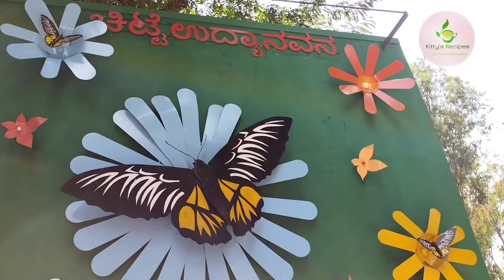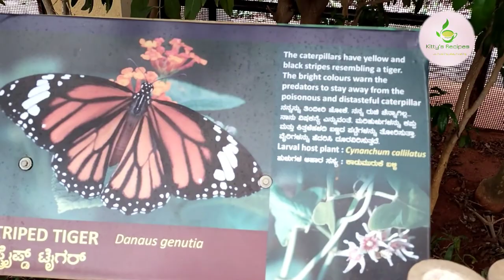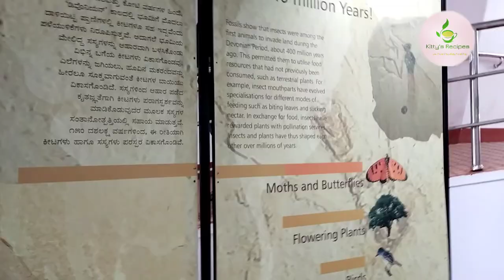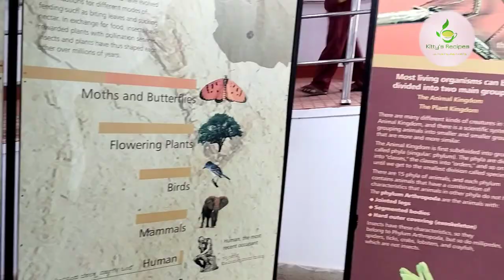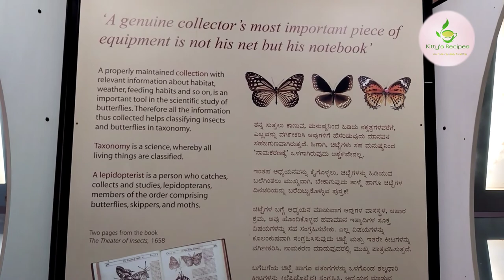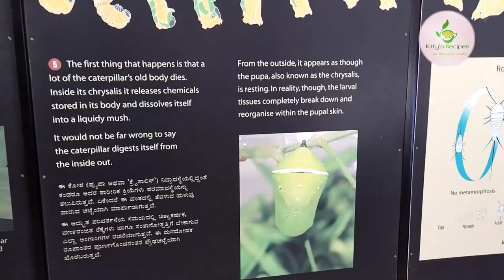Colourful butterflies🦋 at Bannerghatta butterfly garden||ಬನ್ನೇರುಘಟ್ಟ ಚಿಟ್ಟೆ ಉದ್ಯಾನ ಬೆಂಗಳೂರು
Bannerghatta National park has three sections
1.Zoo
2. Butterfly park
3. Safari
The butterfly park has two sections-
a museum and a small park.

I used music for this video
Link:👇
  Musician: LiQWYD